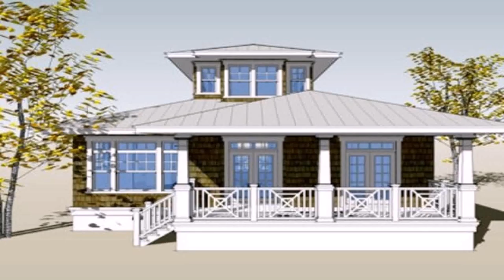Small House Design Philippines With Floor Plan (see description)